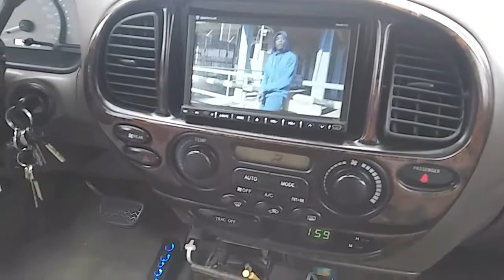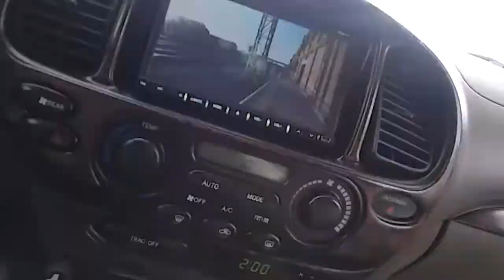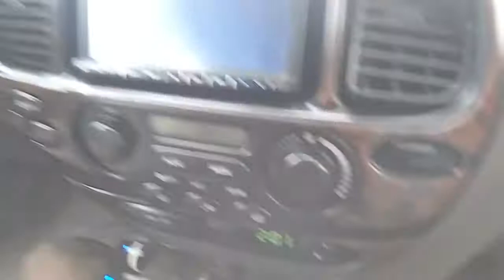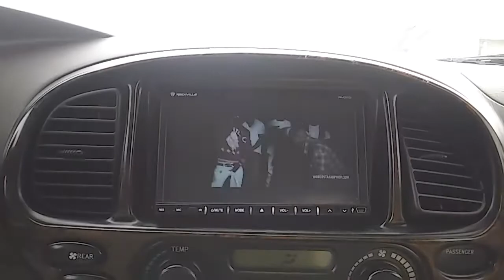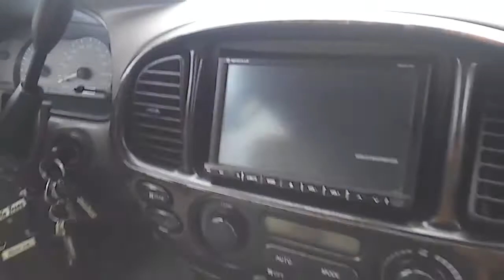Rockville Audio update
Team Rockville Audio